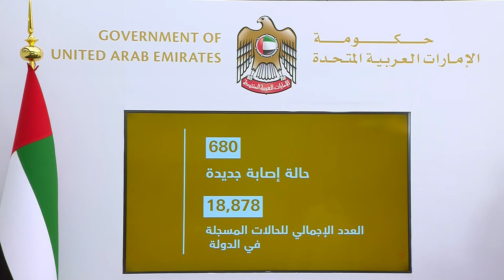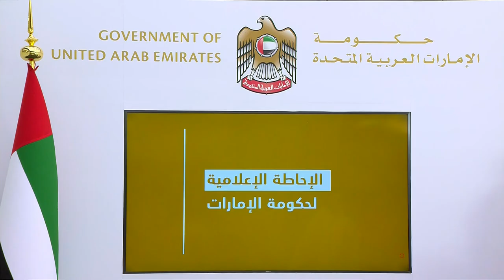الإحاطة 25: حكومة الإمارات تعلن ارتفاع حالات الشفاء إلى 5381 والكشف عن 680 إصابة جديدة بفيروس كورونا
الإحاطة الإعلامية (الخامسة والعشرون) لحكومة الإمارات، والتي تم عقدها بتاريخ 11 مايو2020 ، وتحدثت فيها الدكتورة آمنه الضحاك، المتحدث الرسمي لحكومة دولة الإمارات عن مستجدات الوضع الصحي في الدولة وأهم الإجراءات الوقائية للتصدي مستجدات الوضع الصحي في الدولة وأهم الإجراءات الوقائية ضد